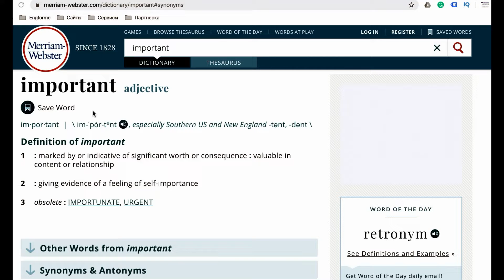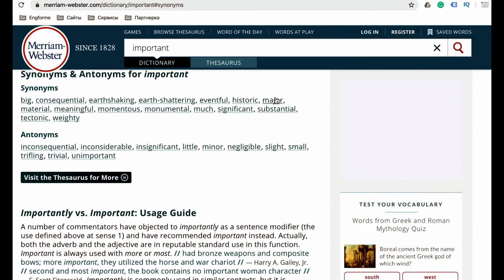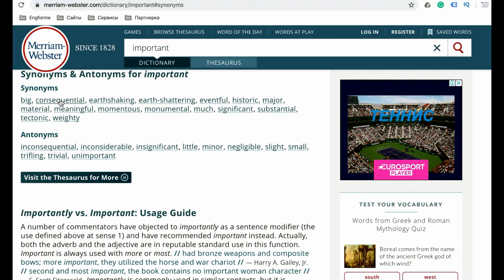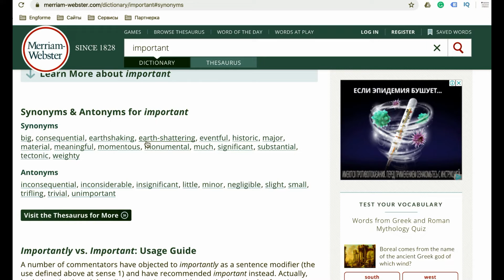Английская лексика - синонимы слова important - учим лексику английского языка c Engforme!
Это видео для тех, кому важно изучать английский язык, расширять свой словарный запас.  Изучение новых слов одно из сложных задач. Слова постоянно находятся в динамичном состоянии и постепенно пополняют язык, устаревают и выходят из употребления, изменяются.  Наиболее часто вводят в замешательство значения таких слов как lost, most, important, going.  В видео мы разберем одно из популярных слов в английском языке, имеющий различные значения и способы употребления.

В Курсе "100 слов за неделю" вы научитесь учить английские слова ежедневно без напряга

КУРС ДЛЯ ТЕХ, КТО ХОЧЕТ:
- Пополнить свой словарный запас на 100 частоупотребляемых слова;
- Научиться правильно прояснять слова и никогда не забывать их;
- Подготовиться к экзаменам ОГЭ, ЕГЭ, GMAT, GRE, IELTS, TOEFL, SAT;
- Повысить свой уровень английского языка.

ФОРМАТ КУРСА:
- Ежедневно получаете новый видеоурок (45-60 мин);
- Проясняете 15 слов во время каждого урока;
- Тренируете навык и запоминаете мой метод прояснения слов;
- Выращиваете уверенность в том, что можете понять что угодно.

Знать и понимать значения слов очень важно при сдаче экзаменов: TOEFL, IELTS, GMAT, GRE, ЕГЭ.

Регистрируйтесь на ближайший онлайн мастер-класс по подготовке к экзамену IELTS, чтобы получить:
- шаблоны ответов на IELTS Writing;
- стратегию поступления в западный ВУЗ;
- пошаговый план подготовки к IELTS;

ПОДГОТОВЬТЕСЬ К ЭКЗАМЕНАМ ПО АВТОРСКОМУ ВИДЕОКУРСУ ИЛИ С ПРЕПОДАВАТЕЛЕМ ПО SKYPE:
- TOEFL/IELTS
- GMAT/GRE
- Кембриджские экзамены
- ОГЭ/ЕГЭ
- SAT

Vk englishformeonline
Fb engforme
Instagram engforme
skype: engforme

Пройдите по ссылке и напишите мне в любой мессенджер: ВК, Telegram, Facebook.

Ждем Ваши вопросы в комментариях.